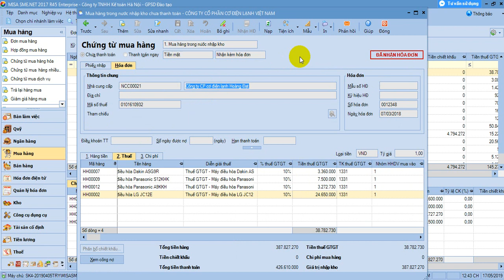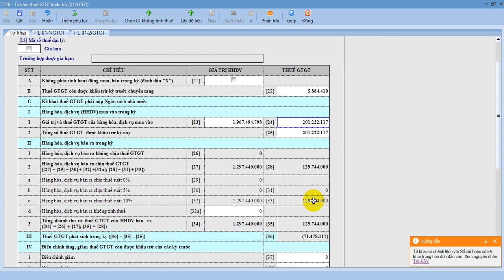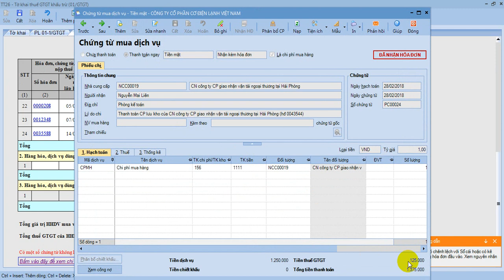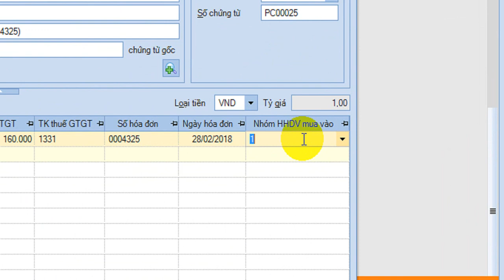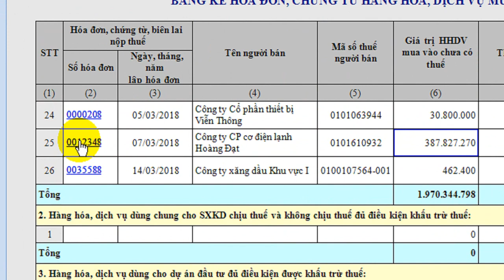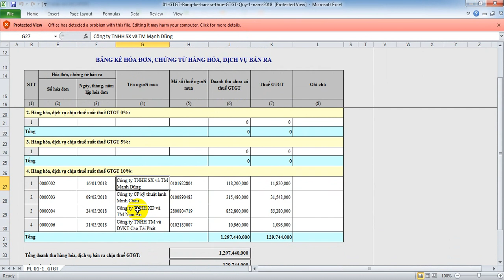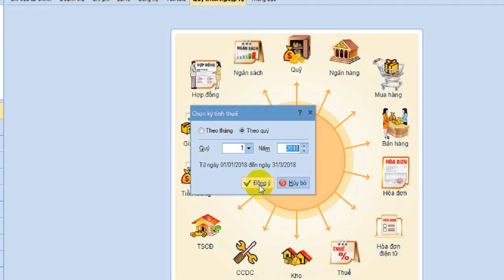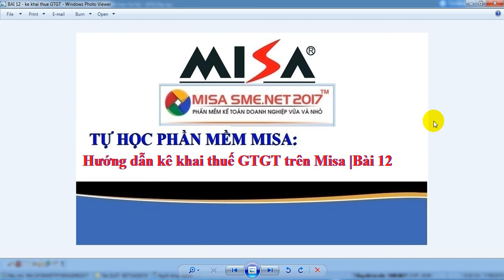Tự học Misa: Kê khai thuế GTGT trên Misa |BÀI 12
Bài 12: Hướng dẫn thao tác, trình tự để kê khai thuế GTGT (dựa trên thông tin hóa đơn) trên phần mềm Misa.
- Lập bảng kê hóa đơn mua vào
- Lập bảng kê hóa đơn bán ra
- Kiểm tra các hóa đơn kê thiếu thông tin không lên bảng kê

Tự học phần mềm Misa theo trình tự:
+ Bài 01: Download bộ cài, cài đặt phần mềm, tạo dữ liệu kế toán, đăng ký giấy phép sử dụng:
+ Bài 02: Mở sổ và nhập số dư đầu kỳ:
+ Bài 03: Nhập số dư đầu kỳ từ file Excel:
+ Bài 04: Hướng dẫn phân hành Quỹ (thu - chi):
+ Bài 05: Hướng dẫn nhập chứng từ nghiệp vụ khác:
+ Bài 06: Hướng dẫn phân hệ Ngân hàng (Báo Có - Báo Nợ):
Bài 11: Hướng dẫn nghiệp vụ tiền lương, bảo hiểm:
Bài 12: Kê khai thuế GTGT trên phần mềm Misa:
Bài 13: Hướng dẫn nghiệp vụ chuyển tiền nội bộ ngân hàng:
Bài 15: Hướng dẫn kết chuyển cuối kỳ xác định kết quả kinh doanh:
Bài 16: Kết xuất BCTC từ phần mềm Misa sang phần mềm HTKK:

© Bản quyền thuộc về KE TOAN THUE A TO Z
© Copyright by KE TOAN THUE A TO Z ☞ Do not Reup